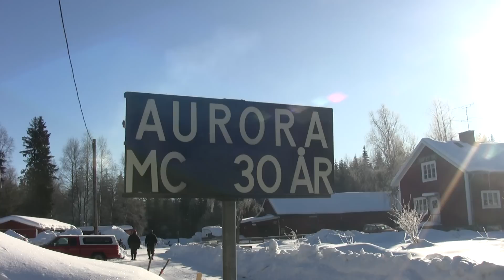Bike meeting winter 2010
MC Touring bike meeting in the winter season in sweden with bikers from germany, denmark, norway and sweden. A lot of snow minus 20 degrees and a beautiful sun shining from the sky